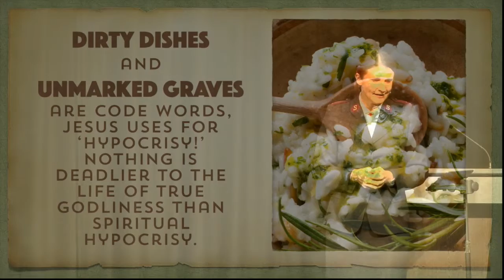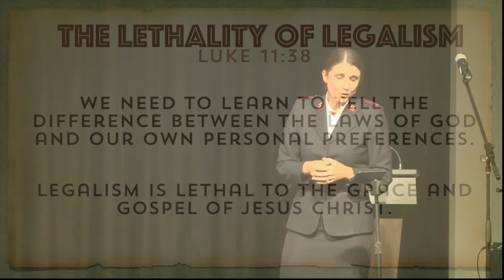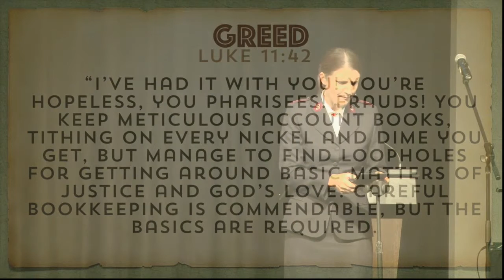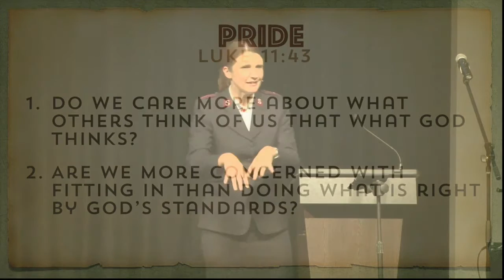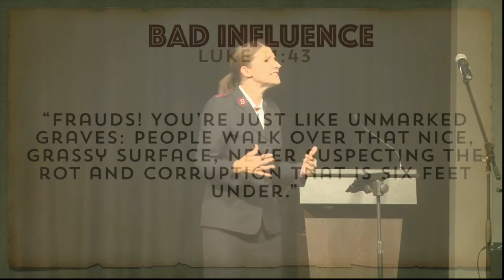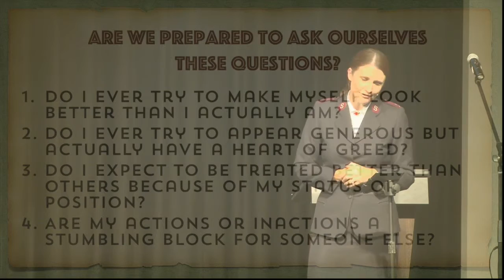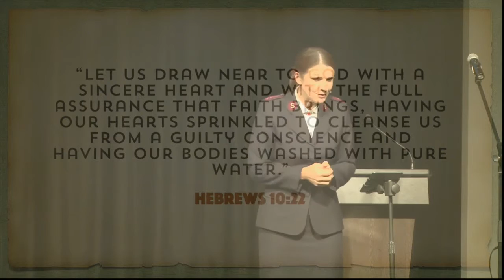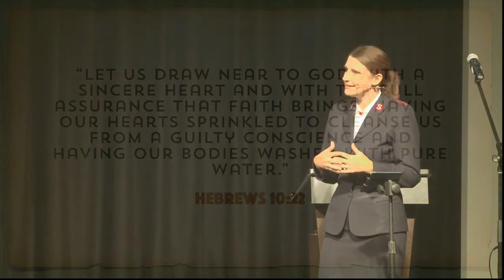EATS2 - Wash Your Hands - Rebecca Inglis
One of our parents is a little bit paranoid about washing hands before meals. Once, our children returned from a day at their house complaining that they had been made to wash their hands six times! In the meal we look at this week (Luke 11:37-52) Jesus deliberately avoids washing his hands and it may seem a little bit dangerous. We don’t want to go overboard, but we do want to teach our kids to wash their hands before mealtime so they don’t get sick.
The Pharisees who Jesus shared a meal with didn't wash in order to get rid of germs. They washed as part of a tradition to cleanse their hands from spiritual defilement that might be taken into the body. In reality, the actual washing didn't involve soap or scrubbing, but rather dribbling some water over the hands. It was an act of spiritual cleansing, not physical cleansing.
When Jesus is pulled up on his table manners, making the most of the opportunity, he challenges the religious leaders of the day, who were so concerned with outward purity that inward purity was neglected. “You Pharisees are so careful to clean the outside of the cup and the dish, but inside you are filthy—full of greed and wickedness!” (Luke 11:39)
Jesus challenges us to search our own hearts about hypocrisy. Do I ever try to make myself look better than I actually am? Do I ever try to appear generous but actually have a heart of greed? Do I expect to be treated better than others because of my status or position? Do I hold other people to standards that I do not meet?
Join us this Sunday at 10am as we increasingly allow Jesus example of relationship to be our benchmark and the culture we set for our lives, our families and our church.